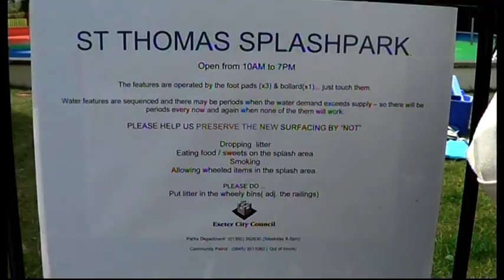Splash Park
Description Exeter 2014 by adr films C